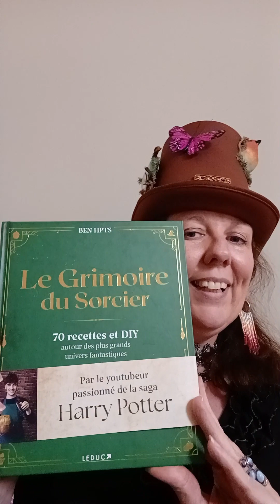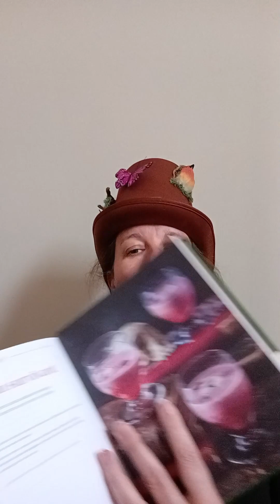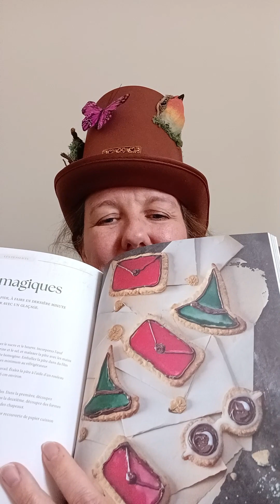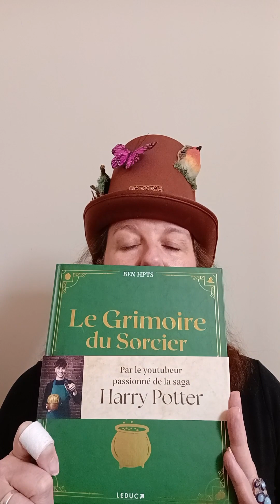Chronique : Le grimoire du sorcier par Ben Htps aux éditions Leduc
Unlivre de recette pour les sorciers initiés et ceux qui veulent entrer dans la magie de Harry Potter et ses amis.